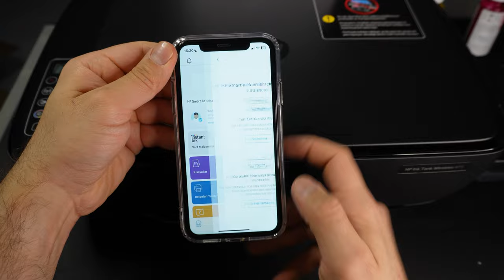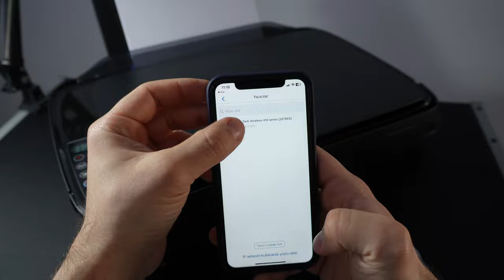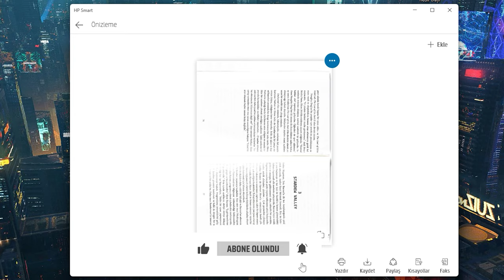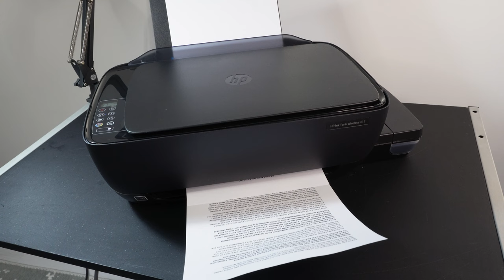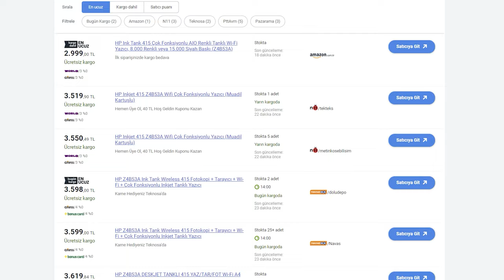Bitmeyen Mürekkep Yapmışlar | HP Ink Tank 415 Yazıcı İncelemesi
00:00 Giriş
00:09 Yazıcılar Hakkında Bazı Mülahazalar
01:00 Kutu İçeriği
01:16 Yazıcıyı Kurulumu ve Mürekkep Dolumu
01:44 Bağlantı Seçenekleri
02:12 Teknik Özellikler
03:24 HP Smart Desteği
03:47 Kullanım Deneyimlerim
05:42 Tavsiyeler
06:22 Güncel Fiyatlar
06:39 Kapanış

Selamlar ben MEC. Bu videoda HP Ink Tank 415 modelinden bahsediyorum.

Bildiğiniz gibi yazıcılar artık hem evlerde hem ofislerde olmazsa olmaz haline geldi. Uygun fiyatlı yazıcı bulunabiliyor olsa da çoğu zaman kartuş masrafı uzun vadede can sıkabiliyor. Yeni yazıcılarda ise artık kartuş değil mürekkep tankları kullanılıyor ve bu sayede daha düşük baskı maliyeti ile daha fazla sayıda çıktı alabiliyoruz.

İşte bu ürünlerden biri olan HP Ink Tank 415 modeli, sunduğu kolay kullanım, tarama, yazdırma ve yüksek sayıda baskı özellikleri ile fiyat/performans tarafında öne çıkan bir yazıcı. Ben de yakın zamanda satın aldığım bu ürünü sizler için inceliyorum. Yorumlarınızı bekliyor, iyi seyirler diliyorum !